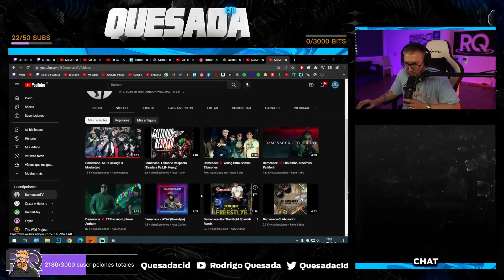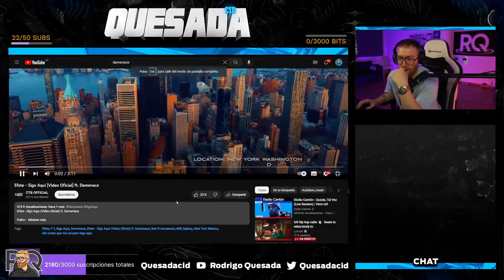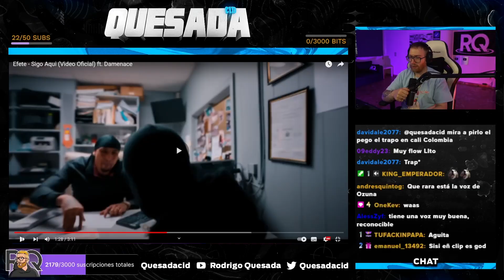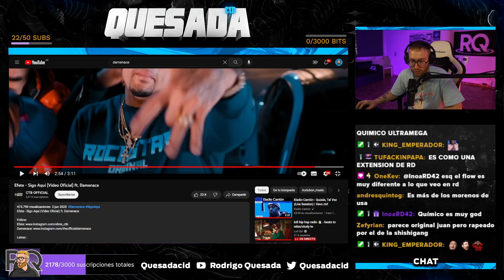RODRIGO QUESADA REACCIONA AL ARTISTA QUE ACOMPAÑÓ A ZAZZA EN WASHIGTON HEIGTHTS: DAMENACE